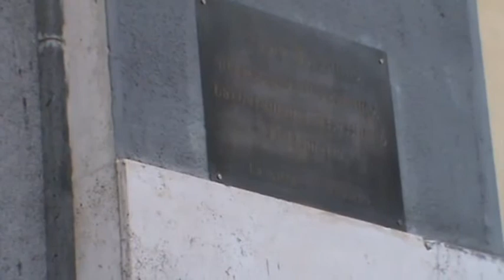Anniversario strage di Borsellino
Cerimonia per l'anniversario della strage di Via D'Amelio del giudice Borsellino con la sua scorta.